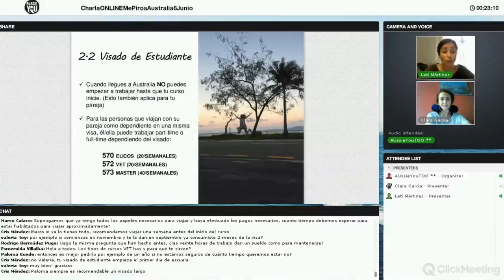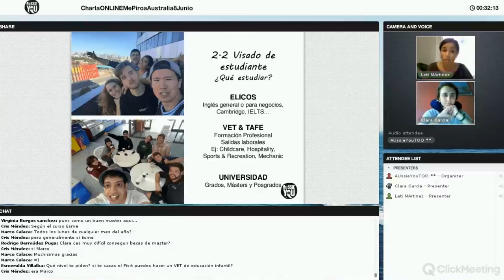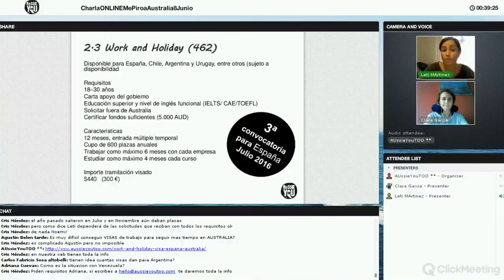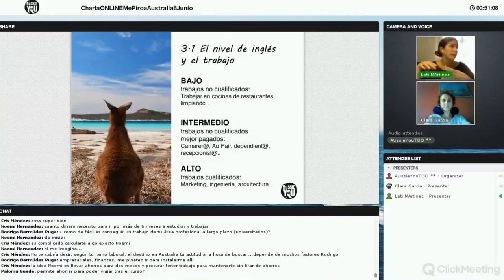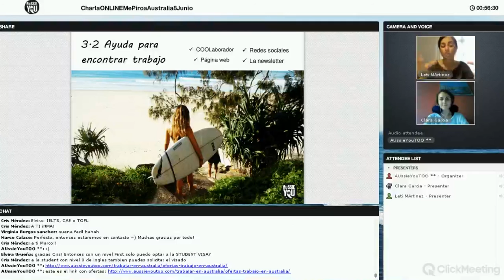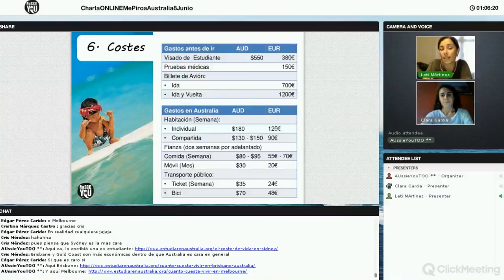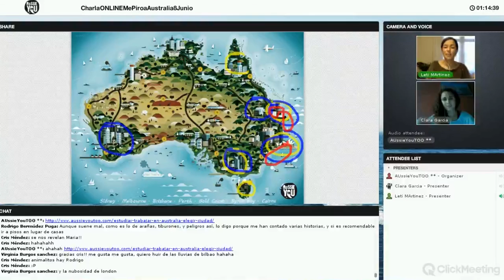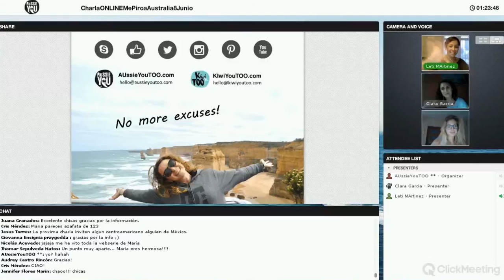Charla: estudiar y trabajar en Melbourne con Clara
Conoce la historia de Clara, una estOOdiante de Madrid que acaba de aterrizar en España después de estudiar y trabajar en Melbourne durante 6 meses.

Además, en esta charla, te contamos todos los detalles sobre estudiar y trabajar en Australia: opciones de visado, costes, ciudades, trabajos y estudios.